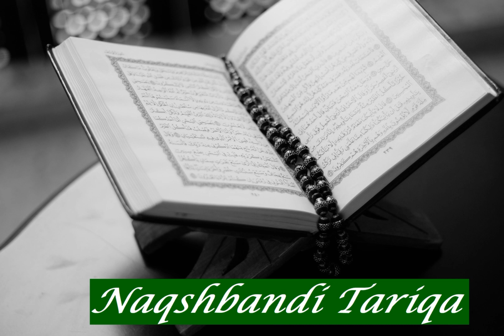Ahmad Ibraheem: Sura 113 Al Falaq